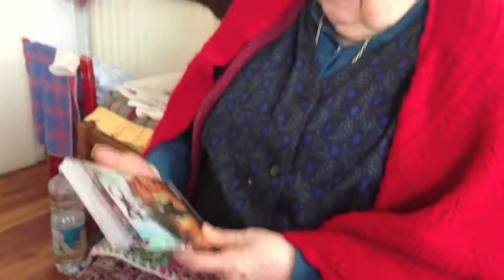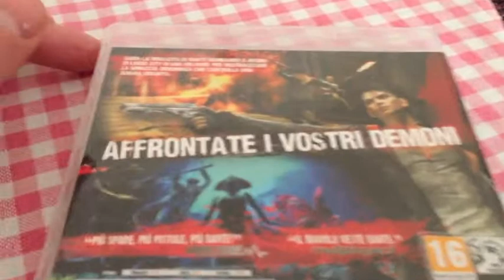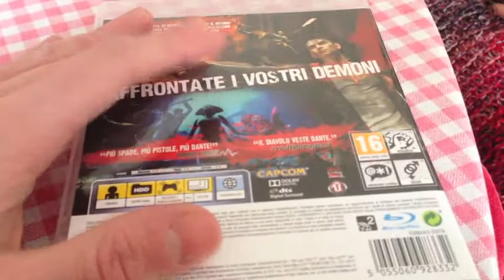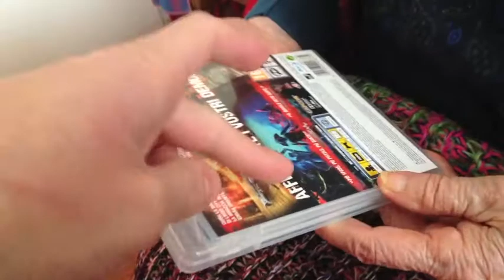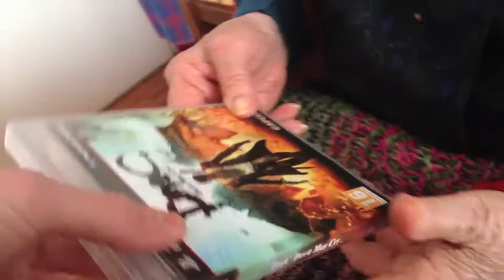Il Blog di Wilma - 269 - DMC (Devil May Cry)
Le opinioni di Wilma sul nuovo Dante (Alighieri)